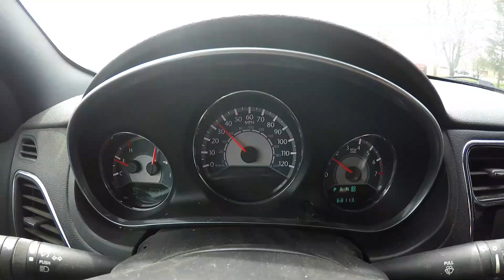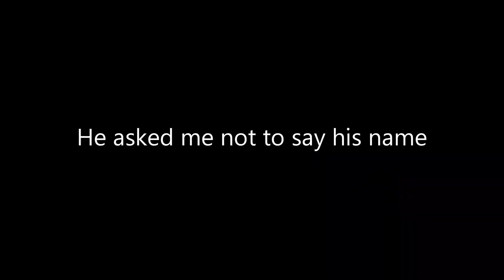He Watches Fishing YouTube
Ran into a guy on the bank of a lake and he won one of the 1rod1reel fishing giveaways. More videos are in the description and end screen section of every video.